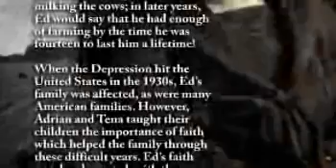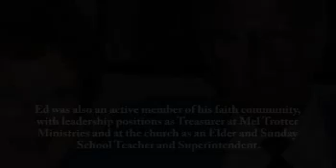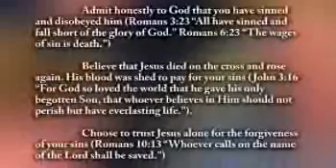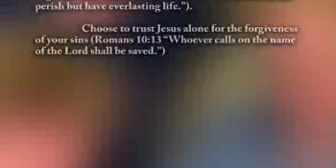Edward Cooper - Life Story Digital Video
Life Story Funeral Homes present the life of Edward Cooper of Grand Rapids, MI. To read the obituary of Edward Cooper, to read the full Life Story, or to leave a memory or comment, please